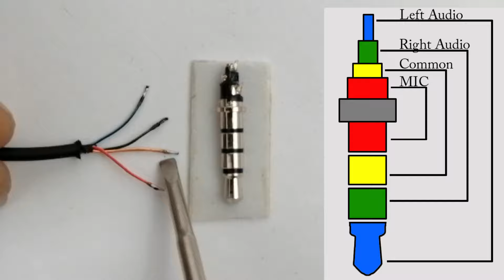How to repair fix handsfree headset earphone jack pin speaker not working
Handsfree left speaker do not works. Handsfree right speaker do not works. how to repair handsfree at home easily. How do I fix my hands free wire. how to repair handsfree jack. how to repair handsfree speaker. how to repair handsfree pin. how to repair handsfree mic. how to fix one side of handsfree. how to repair earphones. how to fix headphone jack . how to fix broken headphones. Handsfree one speaker do not work.